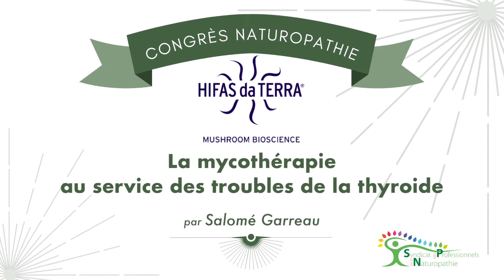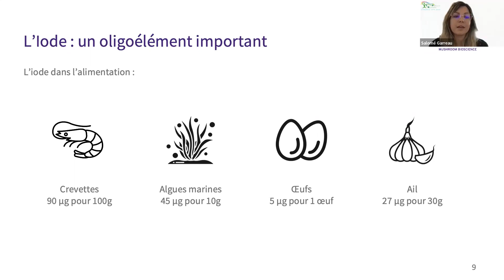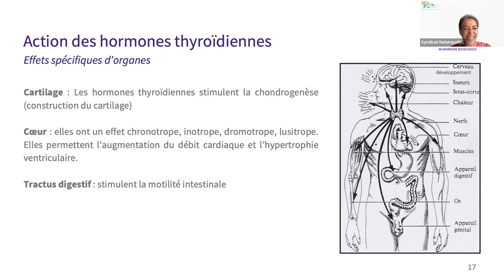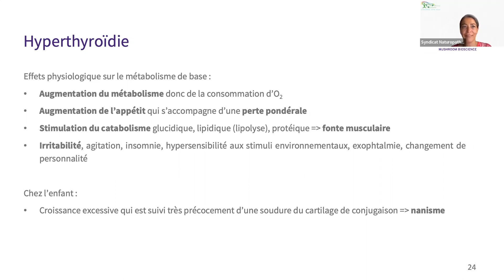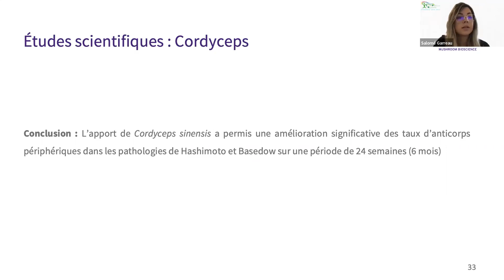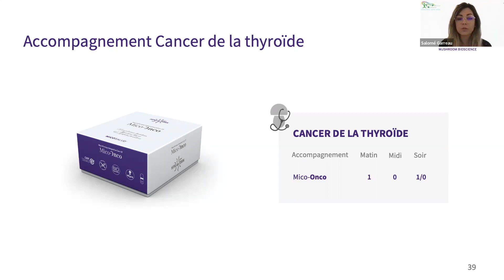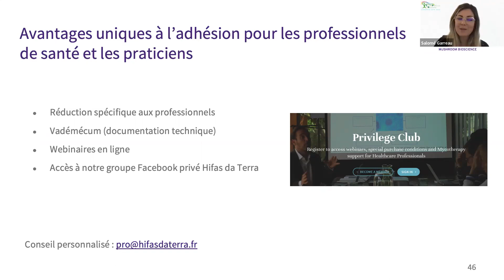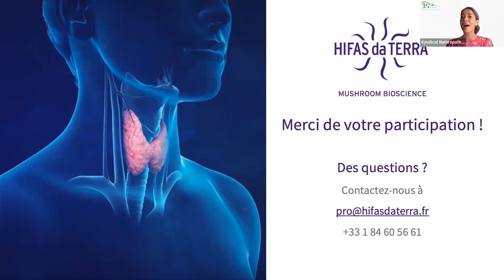La mycothérapie au service des troubles de la Thyroïde - Hifas Da Terra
Avec Salomé Garreau